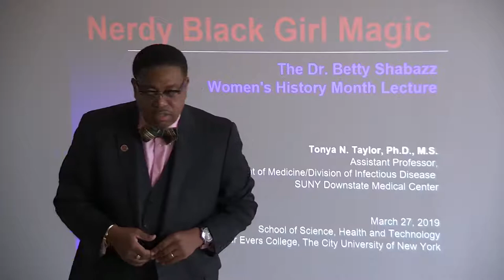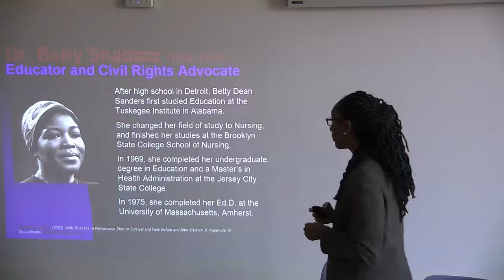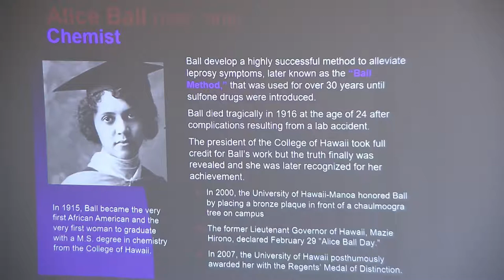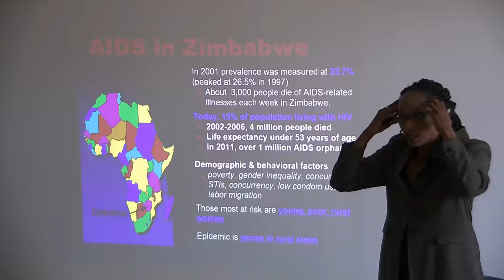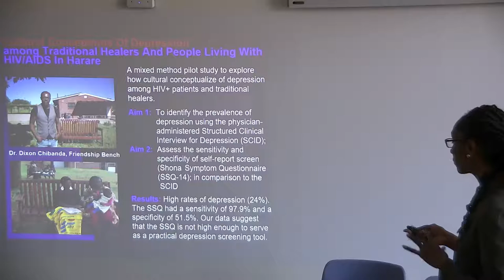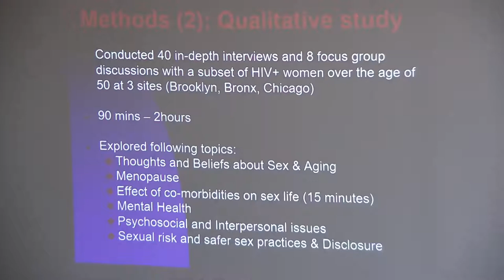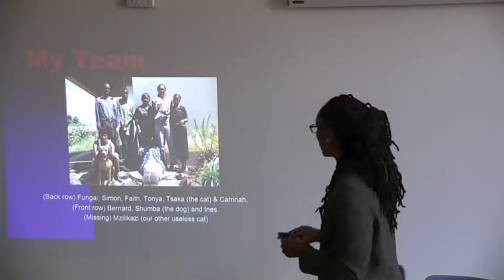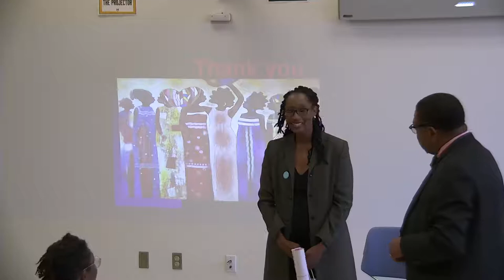Women's History Month 2019 Dr. Betty Shabazz Memorial Lecture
Guest Speaker  Tonya Taylor, PhD, MS, Department of Medicine at SUNY Downstate Medical Center